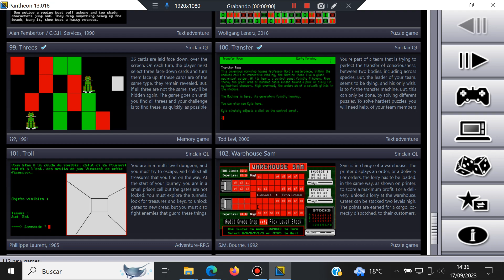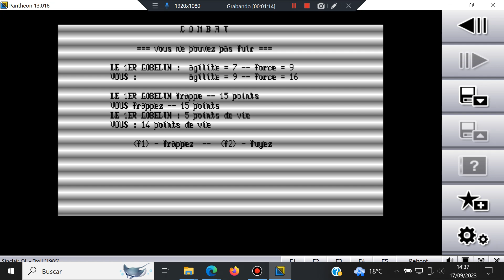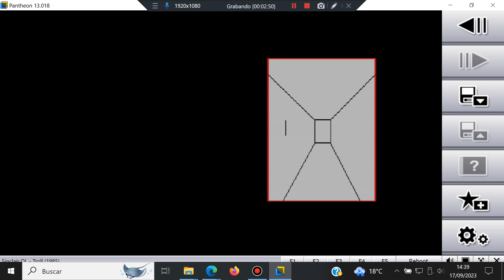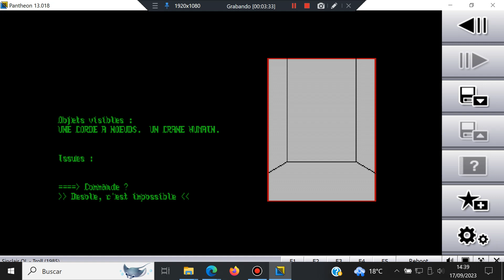Troll - Sinclair QL - Pantheon - Test Windows 10